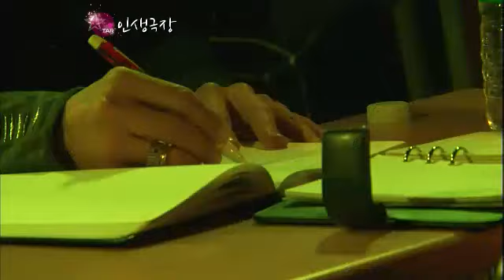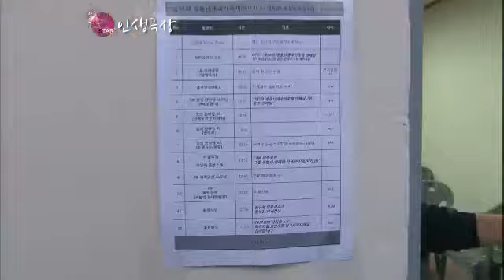스타 인생극장 - Lives of the stars 20111115 # 001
제목 : 스타 인생극장
방송시간 : KBS 2TV 월~금 저녁 8시 20분 방송